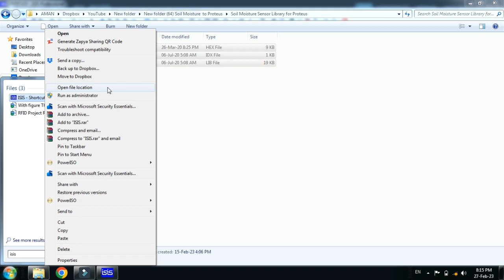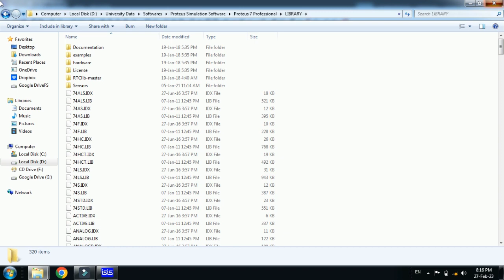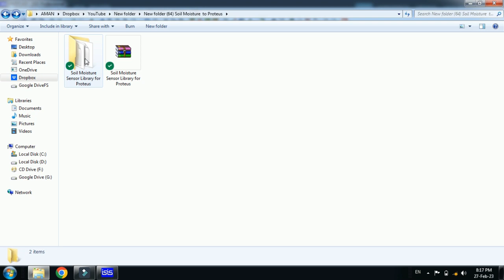Add Soil Moisture Sensor Library to Proteus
In this video you will learn about how to Add Soil Moisture Sensor Library to Proteus.